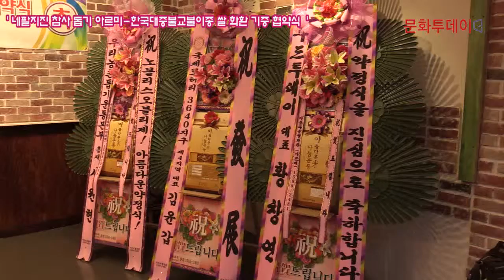아르미 한국대중불교불이종, 네팔지진 참사 돕기 쌀 화환 기증 협약식 가져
농촌경제를 살리기 일환으로 푸드투데이(대표 황창연)는 우리 쌀 소비를 촉진하기 위한 프로그램을 추진하고 있다.

4일 아름다운 쌀 화환 아르미(대표 서원현)와  한국대중불교 불이종 전통사찰95호 동도사(경기도 용인시 처인구, 주지 도원스님)는 푸드투데이 본사 회의실에서 지난 4월 25일 네팔 대지진 참사를 돕기위한 협약식을 가졌다.

지난 4월 25일 네팔 대지진 참사가 일어난 후 세계 각국이 촌지가 답지하고 있을 때 한국대중불교 불이종 전통사찰95호 동도사에서는 네팔참사 희생자를 돕기 위해 네팔대참사 희생자 돕기 자비동행 실천본부를 설치해 운동을 전개해 왔다.

이번 협약은 아름다운 쌀 화환 아르미도 이 운동에 동참하기 위해 쌀 화환을 기증하는 양단체 간 협약이다.

이 자리에서 황창연 푸드투데이 대표는 “이번 협약이 국민들이 네팔 대지진 참사 돕기에 동참하는 계기가 되기를 희망한다"고 말했다.

자비실천본부 대표 도원스님은 “본 협약이 네팔의 대지진 참사로 인한 50만 희생자와 100만의 어린 고아를 돕는데 큰 공공으로 부처님의 자비를 실천하는 동행이 되기를 바란다"며 소감을 전했다.

쌀 화환을 기증하는 아름다운 쌀화환 서원현 대표는 “네팔의 고아들이 고통을 받는 것을 목격하고 노블리제 오브리쥬를 지향하는  아름다운 쌀 화환의 정신으로 이 운동에 동참하게 됐다"고 했다.

한편 푸드투데이, 문화투데이, 문학의식은 앞으로도 농촌경제를 살리고 우리 쌀 소비를 촉진하기 위한 운동을 지속적으로 전개할 계획이다.